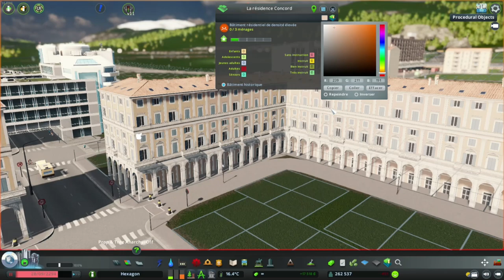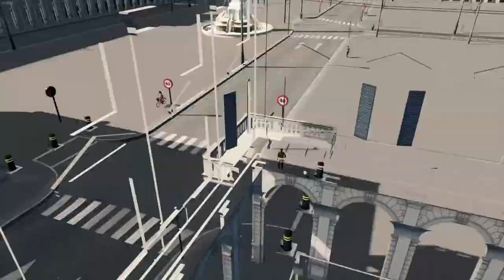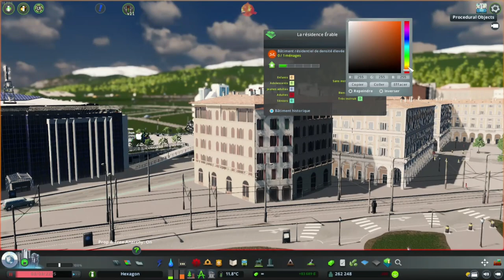Hexagon #91 - Place Giuseppe Garibaldi, Louis Nucéra Library and Train Station - Cities Skylines